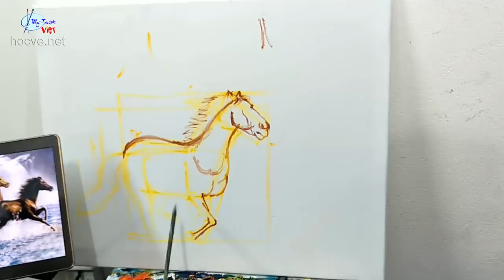Độc mã truy phong, video nằm trong khóa học vẽ tranh tường online_tham khảo tại web: hocve.net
Bác bạn có nhu cầu tham khảo khóa học tại đây
Trung tâm Mỹ Thuật Việt do Họa Sĩ Nguyễn Văn Soái thành lập, chuyên đào tạo vẽ tranh tường tại xưởng, và bán các video vẽ tranh online bạn nào có nhu cầu tham khảo các liên kết bên trên, hoặc liên hệ trực tiếp Zalo hoặc fb: 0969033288.

Tranh mà đáo thành công hay còn gọi là tranh bát mã rất được ưa chuộng hiện nay, tranh biểu trưng cho sự thành công, đặc biệt trong giới kinh doanh. Ngoài ra tranh còn mang nhiều ý nghĩa phong thủy tùy theo tùng tuổi khác nhau mới có thể treo phù hợp và mang lại may mắn cho chủ nhân.
Trên đây là video giới thiệu bộ tranh bát mã do trung tâm Mỹ thuật Việt hướng dẫn học viên, tuy nhiên khách hàng nào có nhu cầu có thể liên hệ đặt tranh theo số ĐT: 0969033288 để được tư vấn.
Mỹ Thuật Việt là nơi đào tạo mang tính chất ứng dụng cao, các bạn được học những kinh nghiệm trực tiếp từ người hướng dẫn. học cụ thể từng bài và các công đoạn hoàn thiện theo thứ tự một cách khoa học.
Đối với các học viên học vẽ tranh tường được hướng dẫn chi tiết cách thức thi công cách dùng sơn nước pha chộn sao cho phù hợp, nới chung tổng hợp những kỹ năng để thi công trên tường, để các bạn có kiễn thức và kỹ năng cơ bản cho quá trình ứng dụng vào thi công.